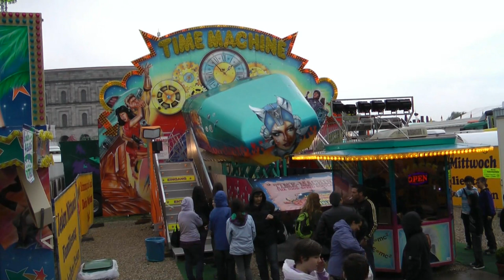Compilation Simulatoren & Filmraketen in Europa Offride HD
Aufnahme nvon Simulatoren und Filmraketen in Deutschland und Benelux.

1. New World 3000 - Welte (D)
2. Time Machine - Schieck (D)
3. Virtual World - Troost (NL)
4. Time Visitor - Dormeier (D)
5. Star Gate - Sonnier (D)
6. Motion Simulator - De Bruyne (B)
7. Movie 7D - Bellinghen (B)
8. Adventure Life - Sterzenbach (D)
9. Adventure Shuttle 1 - Barth (D)
10. Traumgenerator - Häsler-Lemoine (D)
11. Fantastical Trip - Kunze (D)
12. Adventure Shuttle 2 - Rühl (D)
13. Adventure Shuttle 3D - Sotille (D)
14. Virtual Movie Shuttle 4D - Tedesco (D)
15. It´s a kind of magic - Becker (D)
16. Venturer X14 - Tacke (D)
17. Venturer - Sander (D)
18. Simulator - Kleusser (D)
19. Sky Rider - Zinnecker (D)
20. Movie World - Zinncker (D)
21. Venturer - Wolf (D)
22. Ghostrider - Störzer (D)
23. U3000 - Ahrend (D)
24. Movie Shuttle - Moonen (NL)
25. Astroliner X1 - Meyer (D)
26. Challenger Speed 3000 - Blum (D)
27. Simulator FX 2 - Bergdorf (CH)
28. Top Jack - Böhm (D)
29. Action Rider - Arjaans (NL)